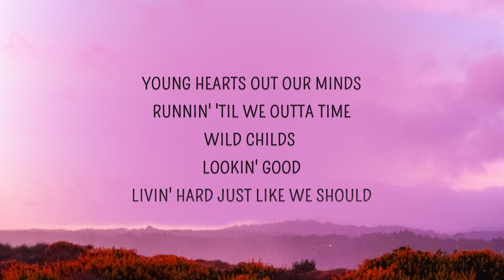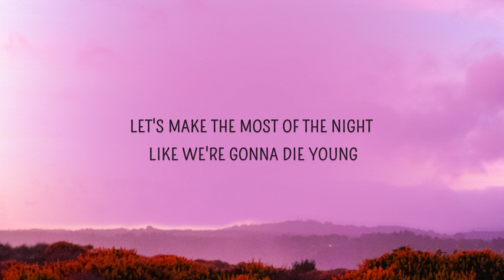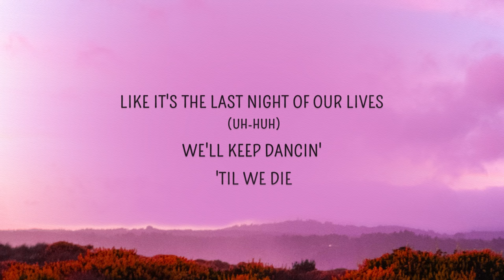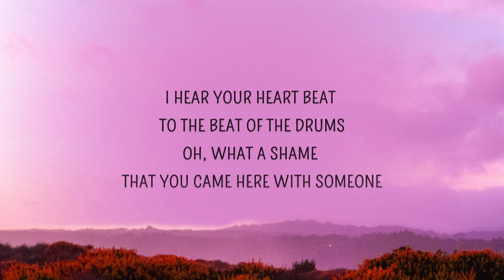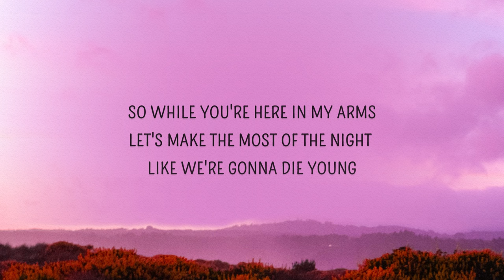Kesha - Die Young (Lyrics) | I hear your heartbeat to the beat of the drums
Die Young Lyrics
[Chorus]
I hear your heart beat to the beat of the drums
Oh, what a shame that you came here with someone
So while you're here in my arms
Let's make the most of the night, like we're gonna die young
We're gonna die young

[Verse 1]
Young hearts, out our minds
Runnin' 'til we outta time
Wild childs, lookin' good
Livin' hard just like we should
Don't care who's watchin' when we tearin' it up (You know)
That magic that we got, nobody can touch (Fo' sho')

[Pre-Chorus]
Lookin' for some trouble tonight (Yeah)
Take my hand, I'll show you the wild side
Like it's the last night of our lives (Uh-huh)
We'll keep dancin' 'til we die

[Verse 2]
Young punks takin' shots
Strippin' down to dirty socks
Music up, gettin' hot
Kiss me, gimme all you got
It's pretty obvious that you got a crush (You know)
That magic in your pants, it's makin' me blush (Fo' sho')